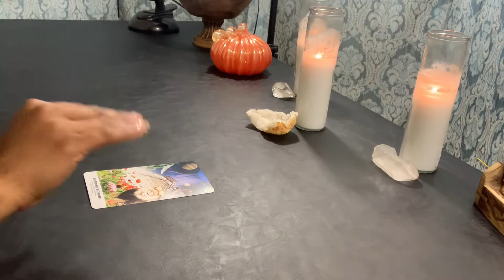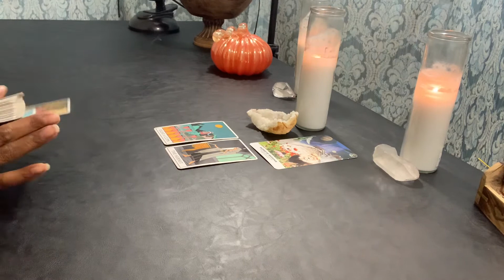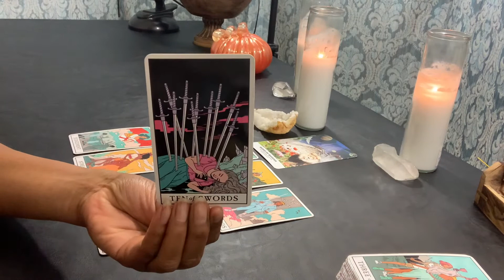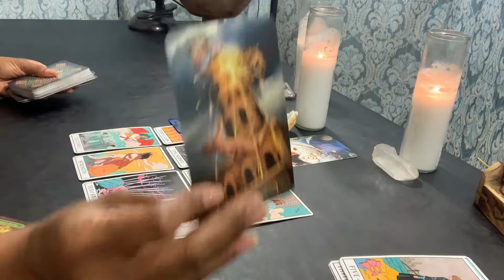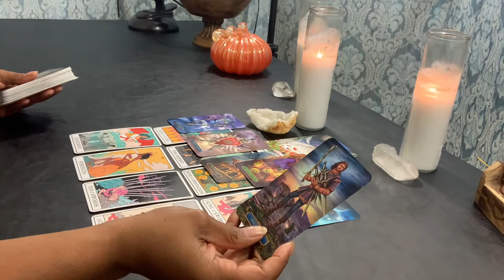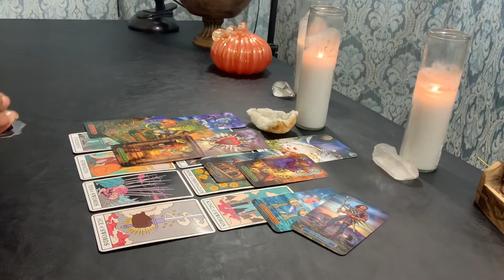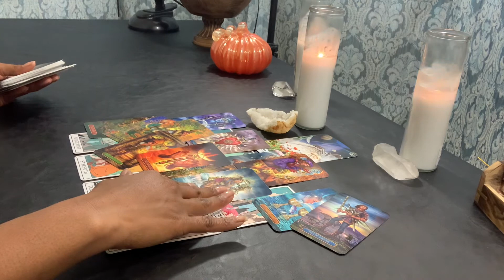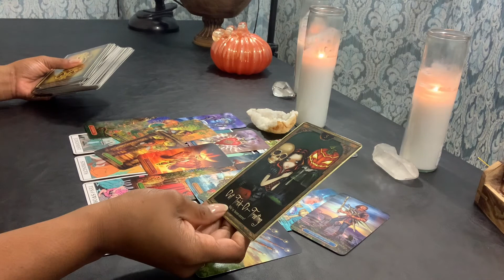TAURUS ♉️THE DECISION IS HARD EITHER WAY - NOVEMBER 2022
Taurus ♉️ Welcome to Rapturous House. My name is Tonya. I am a Virgo & an Intuitive Empath ❤ here to deliver guided messages from Spirit. FOR PERSONAL READINGS & QUESTIONS, please visit my

This is a General Reading for TAURUS | Sun, Moon, Rising, and Venus Sign.

DONATIONS ARE WELCOMED & APPRECIATED - Please send all tips & donations to my PAYPAL account

Please note, I offer Spiritual Messages, General Readings, Love & Financial Readings for VIRGO as Spirit directs. For ALL OTHER SIGNS, I do monthly readings & bonus readings as spirit directs. Thank you so much for all of your love & support for me & my channel!

WARNING:
THERE ARE PLENTY OF SCAMMERS!
THESE ARE MY ONLY ACCOUNTS:
TICKTOK: rapturoushouse
(This is the ONLY way to purchase a reading)